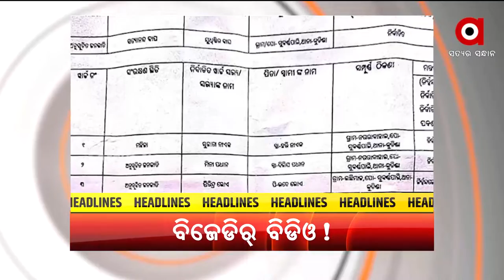Headlines 5pm | 14 Mar 2022 | Argus News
+ରାଉରକେଲା ଥାନା ସାମନାନୁ ଲୁଟ୍
+ କଳାହାଣ୍ଡି ଧର୍ମଗଡ଼ ମେଡିକାଲନେ ରୁଗୀଙ୍କୁ ଡାକ୍ତରଙ୍କର୍ ମାଡ଼
+ସ୍କୁଲନୁ ମିଳିଲା ବନ୍ଧୁକ
+ଅଧାନେ ଅଟକିଛେ ପ୍ରତିଶ୍ରୁତି
+ଦୁଃଖେ ଧନ୍ଦି ହେଉଛେ ଜୀବନ
+ ବିଜେଡିର୍ ବିଡିଓ!
+ଆରୁ ଟିକାକରଣକେ ନେଇକିନା ଖୁସି ଖବର